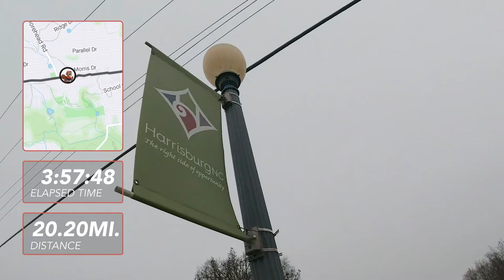50 mile FUN RUN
On Saturday December 21,2019 at 5:15am I set out on a 50 mile “FUN RUN”.
It was cold for the fist 2 hours. My hands were frozen but I keep moving until I made it to Harrisburg at mile 19.9 and had a McGriddle and keep moving. At mile 28.3 a friend @lyonpics came and met me and definitely changed the mood of the run. We laughed and share stories just trying to pass the miles away. Then at mile 36.3 Sean had to leave for work and Junior showed up and we started logging miles. Around mile 39 I stopped at Harris Teeter and picked up a jar of pickles, banana, snickers, and some gum. We stopped and the @ultrarunningco to see a few friends and I drank all the pickle juice and had a few pickles and we kept moving. At mile 45 John & Kim showed up to make sure I don’t need anything and after resting at Juniors I set out to finish the last 45 by myself.
I finished but I share all of this because I couldn’t have done it with out all this support.